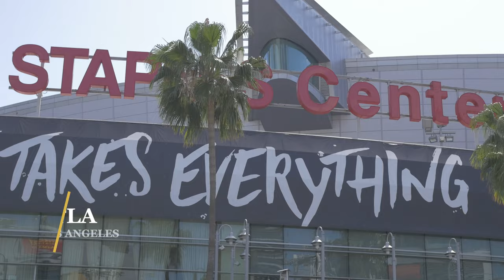Young Suave & Ziggy B - Too Much For Social Media: STREET REACTIONS in Los Angeles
We helped gather feedback for Young Suave + Ziggy B & their latest single "Too Much For Social Media". Watch as random people in Los Angeles listen to the song for the first time & share their opinions.

Leave your feedback in the comments.

Bum$quad: Spinrilla.com/artists/bumsquadclt

ABOUT US

Is My Shit Tight? is a creative marketing experience that helps artists & brands by gathering feedback from everyday people.